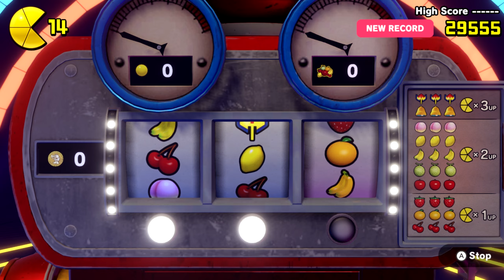Pac-Man World Re-Pac - Part 5 ||〚Ruining Everything!〛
Pac-Man World Re-Pac is a remake of the 1999 PlayStation platformer Pac-Man World, developed by Now Production and published by Bandai Namco Entertainment. In the game, PAC-MAN arrives home on his birthday to find the Ghosts have kidnapped PAC-MAN’s family and ruined his party! Off to the rescue, PAC-MAN sets out to Ghost Island!

Thanks to @thelegendofjonathan for being along for the ride! Check his channel out!

Pac-Man World Re-Pac - Part 5 |〚Ruining Everything!〛 || Weeb Rabbit